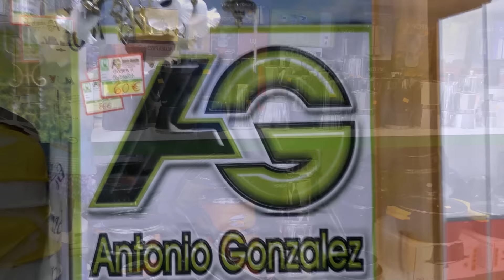Procesion Don Bosco 2016 FACEBOOK: Canal Palma del Río